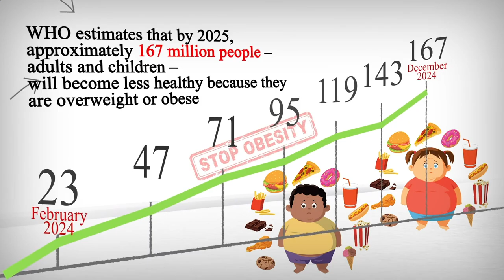Nearby Restaurant Me Berlin 10245 DE, Berlin, Germany